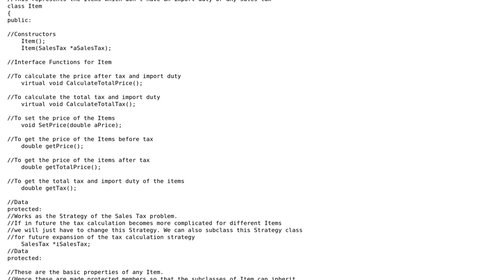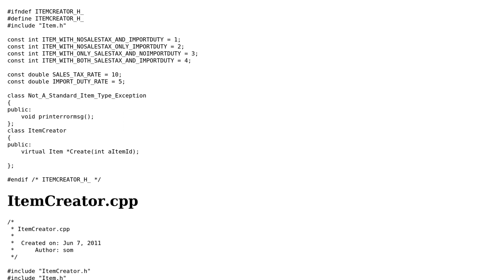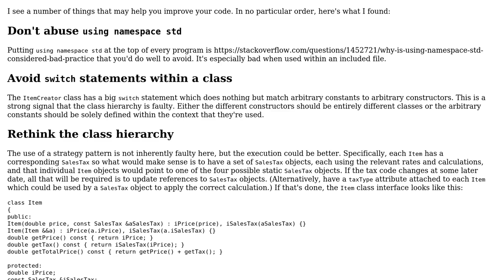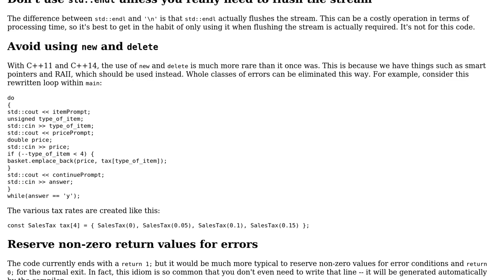Code Review: Sales tax calculator (3 Solutions!!)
Code Review: Sales tax calculator

With thanks & praise to God, and with thanks to the many people who have made this project possible! | Content (except music & images) licensed under CC BY-SA | Music | Images & others | With thanks to user Tim Martin user somenath mukhopadhyay user Edward user bcsanches and the Stack Exchange Network Trademarks are property of their respective owners. You are responsible for your own actions.